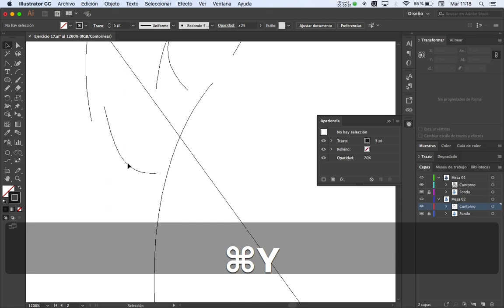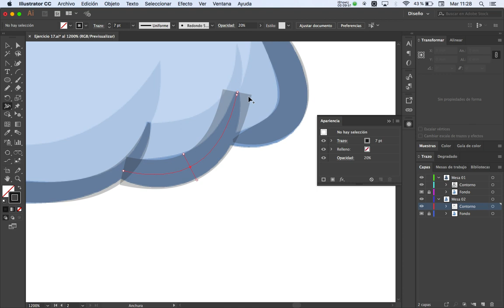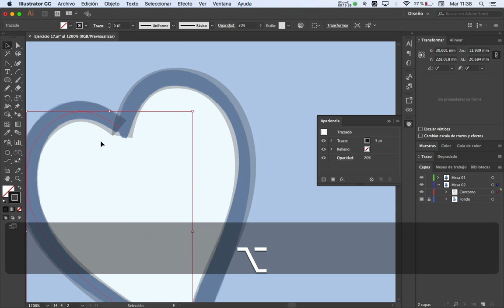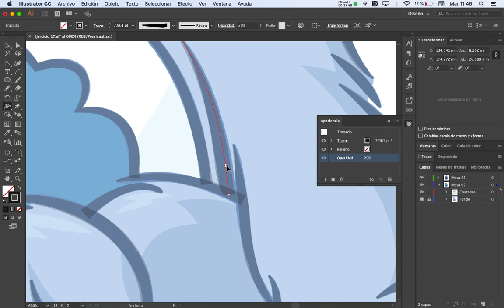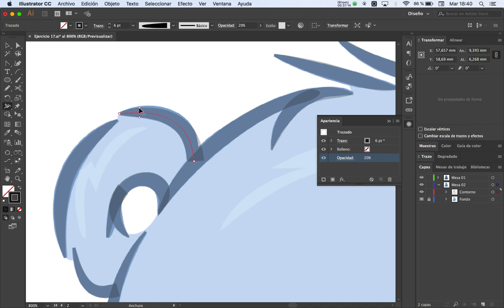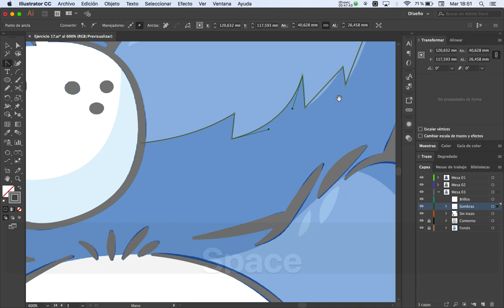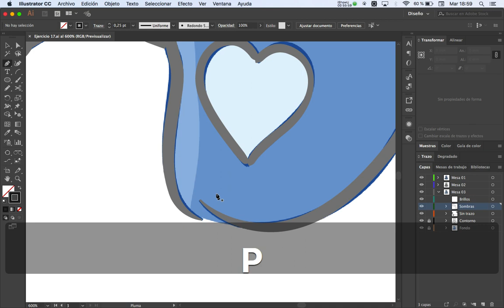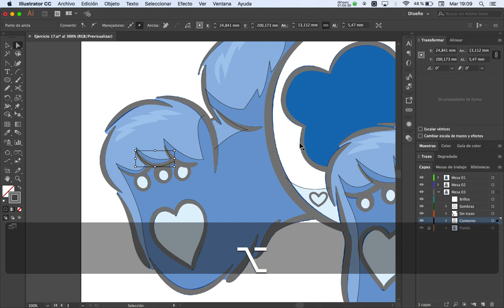llustración en Illustrator usando la herramienta Anchura (2ª Parte)